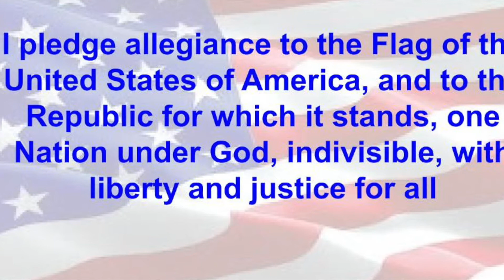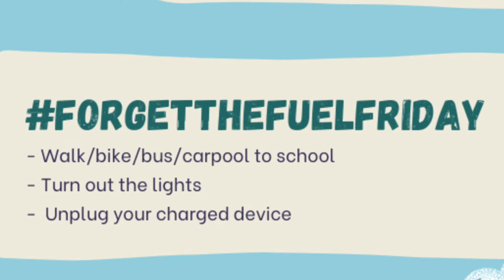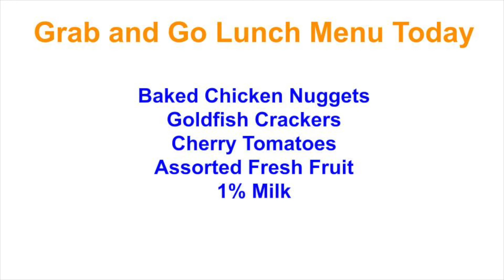Tiger TV Wed April 21, 2021